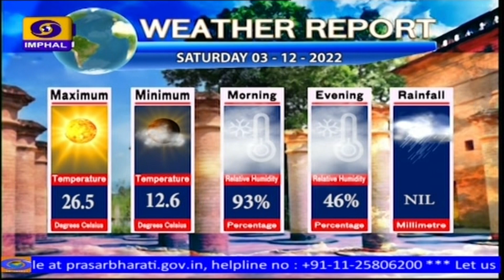DD NEWS MANIPUR | MANIPURI PAO | 3RD DECEMBER | 2022